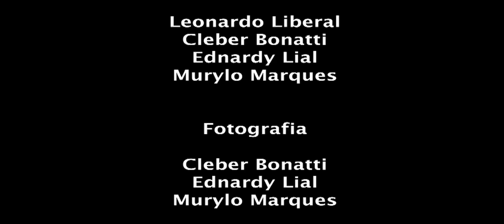Senador Rodrigo Rollemberg na Faculdade Projeção de Ceilândia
A Faculdade Projeção de Ceilândia recebeu o Senador da República Rodrigo Rollemberg que falou sobre Gestão Pública para alunos da Escola de Negócios.

1:44 - Francisco Guilherme Alves, 2º sem. Administração
2:31 - Rayniere Victor, estudante, 2º sem. Gestão Pública
3:58 - Senador Rodrigo Rollemberg
5:16 - Prof. Alonso Luiz Pereira, Coord. Escola de Negócios
5:40 - Prof. Roberta Gontijo, Diretora Escola de Negócios
6:19 - Prof. Henrique Ramos, Diretor FAPRO-Ceilândia
6:53 - Prof. José Sérgio de Jesus, Diretor Acadêmico